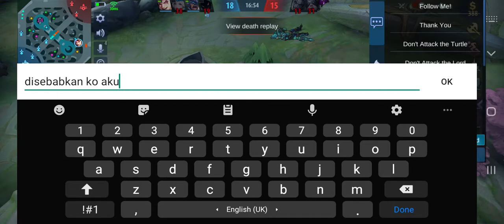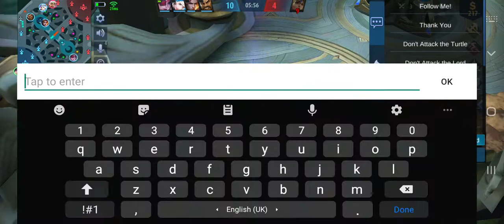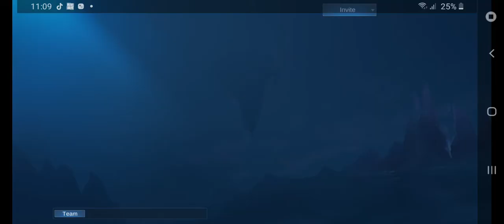MCL FULL GAME